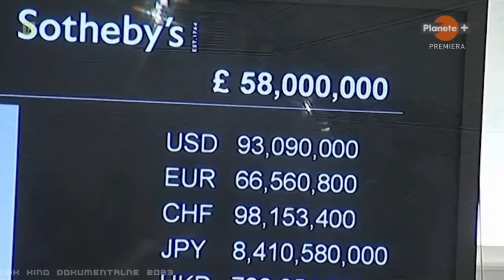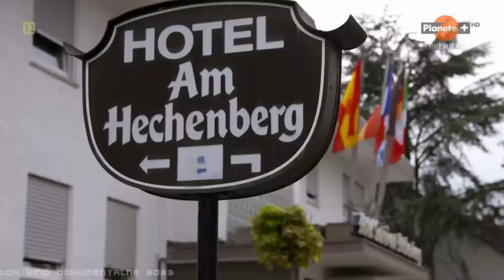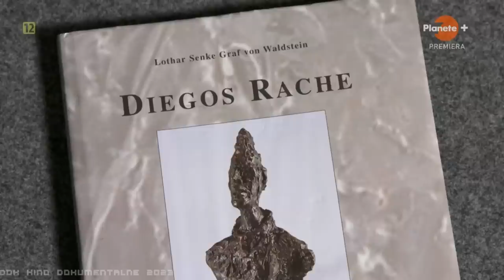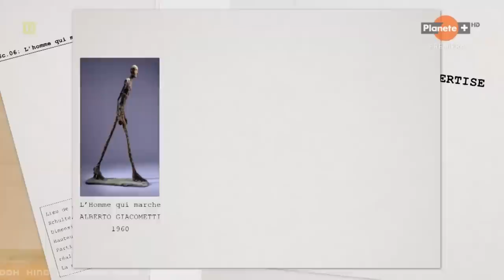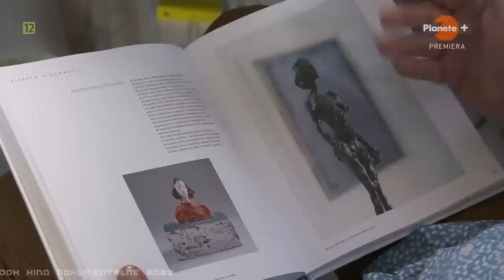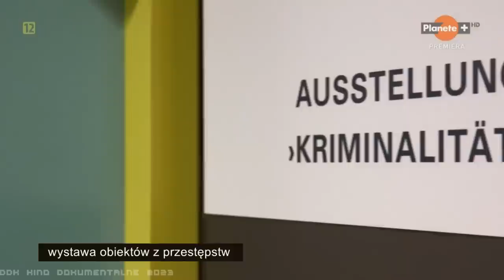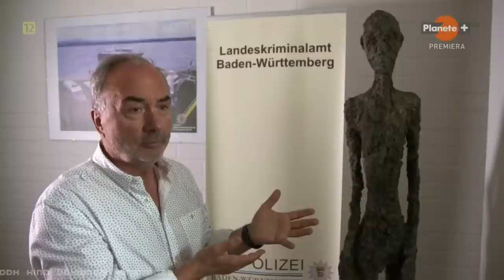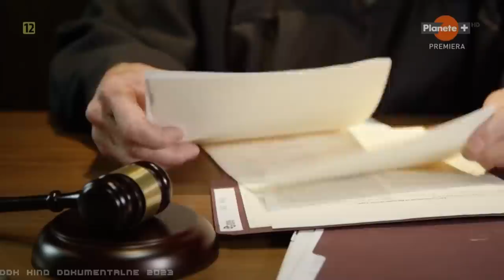"NAJWIĘKSI FAŁSZERZE ŚWIATA" [FULL HD 2022] - FILM DOKUMENTALNY - LEKTOR PL [DDK KINO DOKUMENTALNE]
"FAŁSZERZE GIACOMETTIEGO I NAJWIĘKSI FAŁSZERZE ŚWIATA" [FULL HD] / FILM DOKUMENTALNY / LEKTOR PL / PRODUKCJA/KRAJ/ROK: FRANCJA 2022 / CZAS TRWANIA FILMU: 51 MIN./
                                                     STRESZCZENIE/OPIS:
Opowieść o genialnych fałszerzach, którzy przez ponad dekadę wodzili za nos marszandów i muzealników. Na początku XXI wieku rzeźby Alberto Giacomettiego (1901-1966) osiągały rekordowe ceny. Gdy w 2009 roku wyszło na jaw, że wiele z nich to podróbki, w świecie sztuki zapanowała konsternacja. Okazało się, że na przestrzeni dekady trzej oszuści sprzedali setki fałszywych brązów Giacomettiego, również do muzeów. Jak tego dokonali i kto wpadł na ich trop? Warto ten dokument obejrzeć.